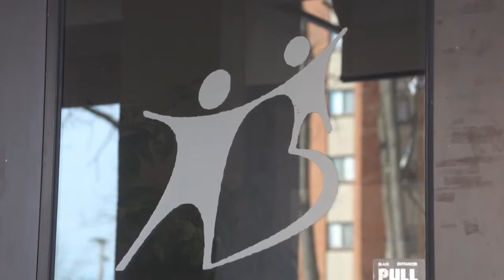Strategic Wealth Cares - Big Brothers Big Sisters